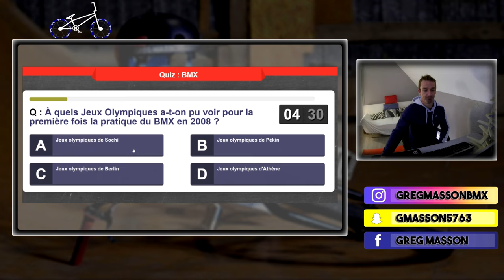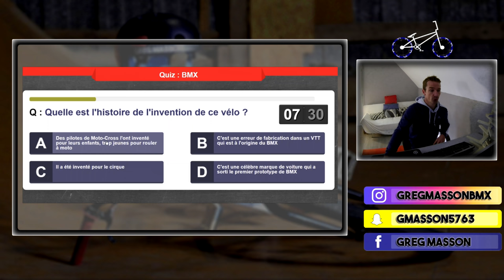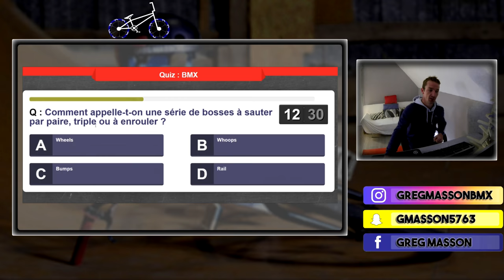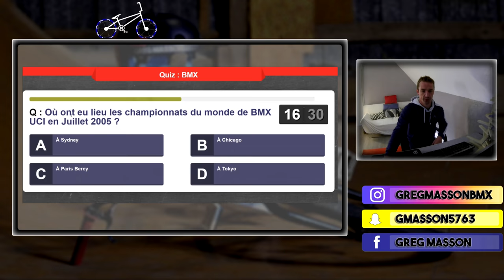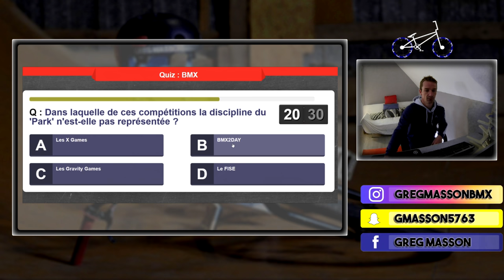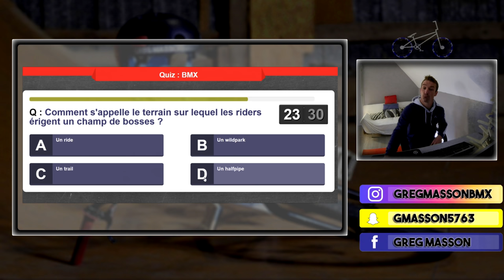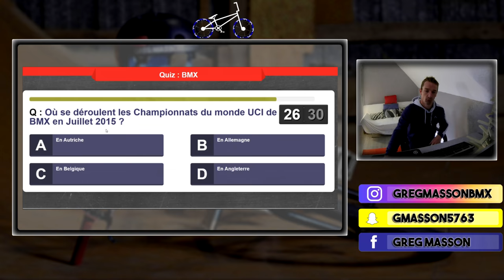Je dé(teste) le BMX ;)